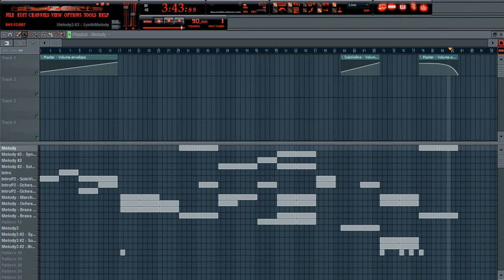[ FL Studio | Soundtrack ] Never Forget by Capital EagleZ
Hey guys, this is our first "Soudtrack"-Beat ever. Please rate and comment ;D

Your Capital EagleZ.

Music4U!
AnyQuestions?!